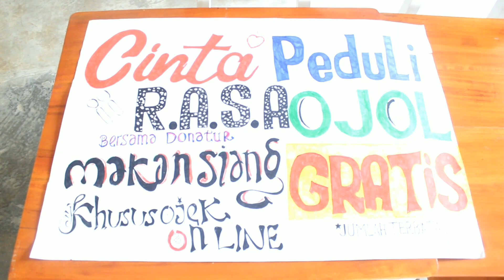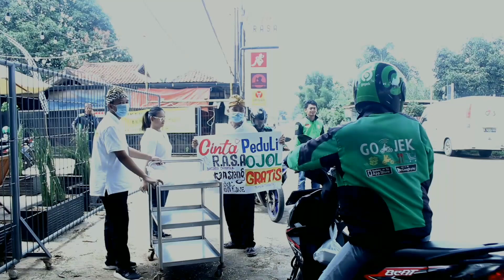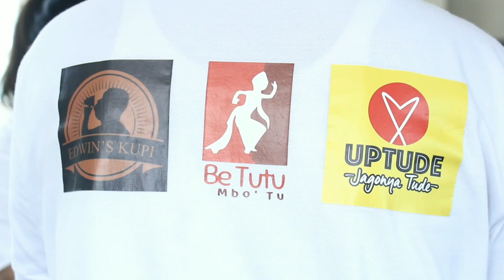Restoran cinta rasa... Berbagi makan siang khusus ojol 25 maret 2020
Jangan lupa likw xomment dan subxribe
channel wantozsarwat
Restorqn Cinta Rasa
uptude (Jagonya Tude)
Bebek (Betutu mbo tu)
Edwin_s Kupi (Mie Aceh)